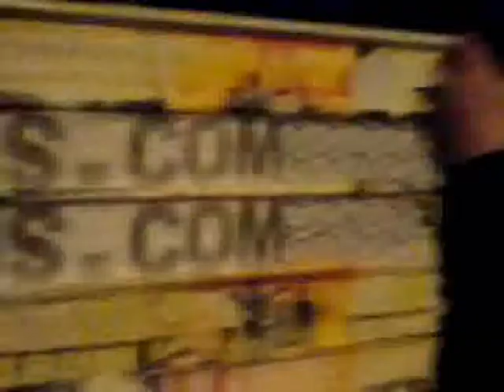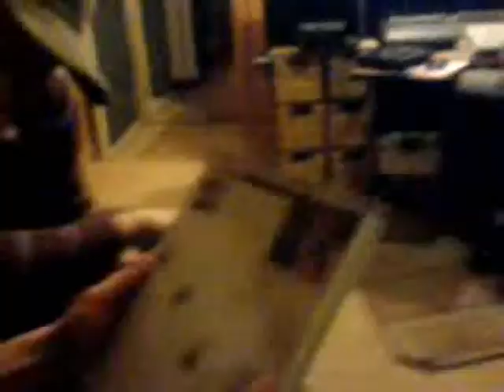FREE PARTY KLAN SPIRALE 17 KUAZAR KRASH TEST 4